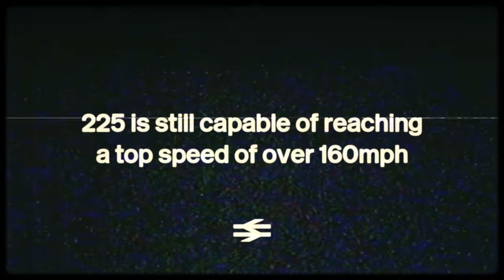Tame Impala - One More Hour - Intercity 225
The era of this channels' "High Definition" sources has ended, but that of British Rail shall never.